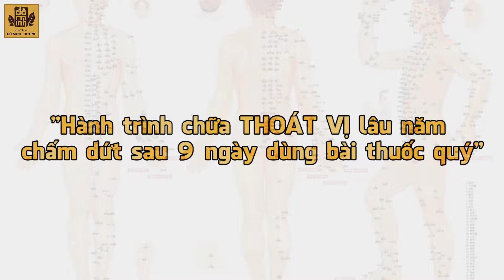Chia sẻ của bệnh nhân xương khớp khi điều trị tại nhà thuốc Đỗ Minh Đường